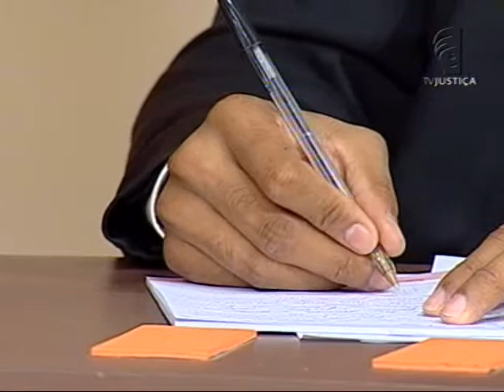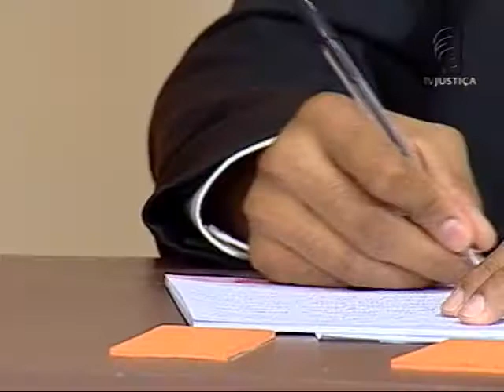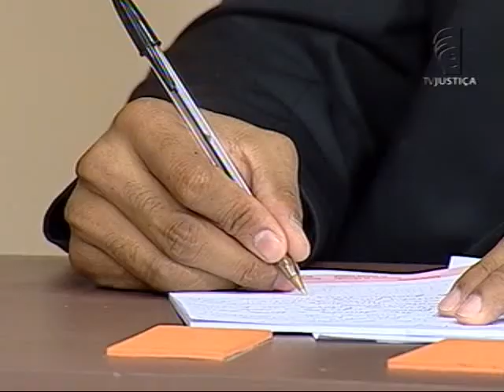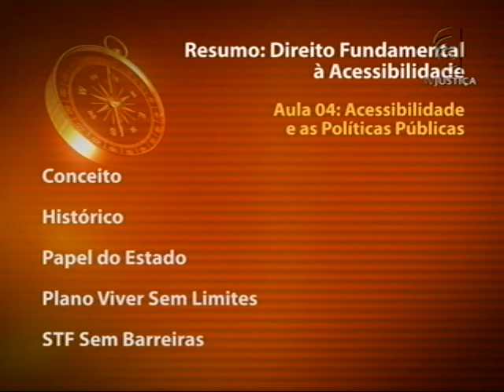Direito fundamental à acessibilidade - aula 4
O Direito Fundamental à Acessibilidade tem sido objeto de discussão nos tempos recentes devido a uma série de inovações no ordenamento jurídico brasileiro. No Saber Direito desta semana, a professora Karina Jaques faz um breve estudo sobre o tema: evolução histórica, conceitos, previsão normativa Constitucional e Infraconstitucional. Ela aborda ainda a importância de educar a sociedade para que haja efetiva integração da pessoa com deficiência e respeito à sua dignidade.